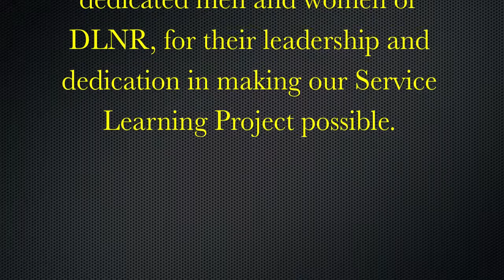Service Learning Reflection 2014